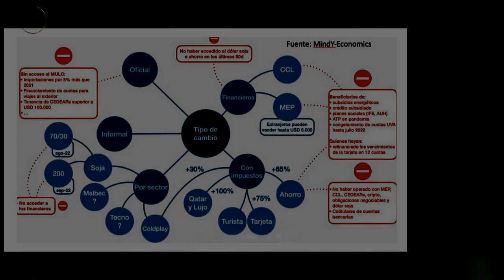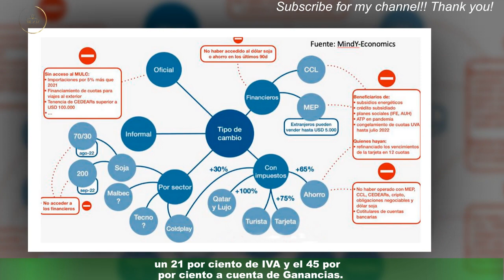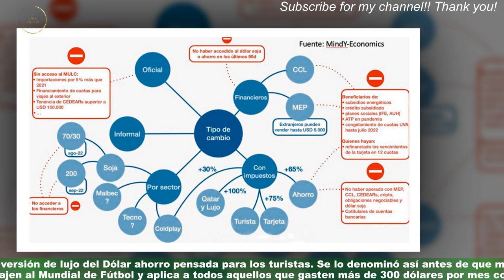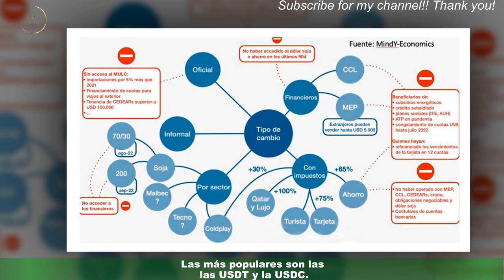Todos los tipos de dólares existen en la Argentina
Con la nueva versión del Dólar Agro en marcha, el Ministerio de Economía busca aumentar las reservas en dólares del Banco Central.Se habla de que podrían ingresar cerca de 9. 000 millones de dólares en los próximos meses entre las liquidaciones de la soja y otros productos agrícolas. Pero más allá de los resultados que puede llegar a tener, no hay que perder de vista que se trata de un nuevo desdoblamiento del tipo de cambio.